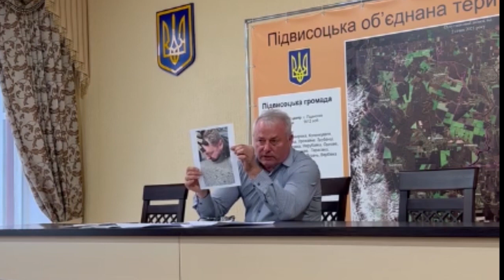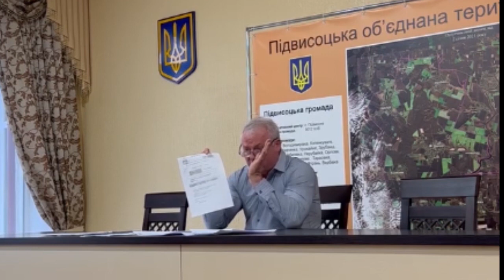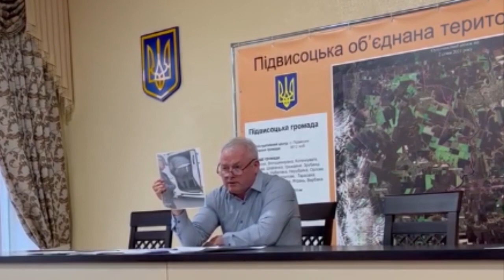Лозинський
Тисніть "Палець догори"
Приємного перегляду!!!